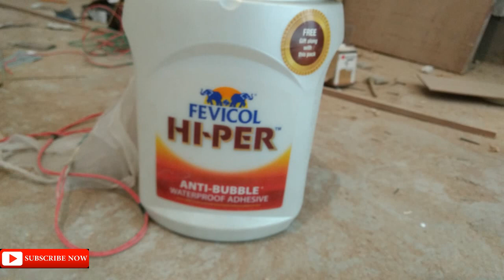Fevicol Heatex Good/Bad (कहां पर use करें,कहां नहीं??? )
Fevicol Adhesive best hai wooden work me , but heatex kaha use krna hai ye dhayan rakhe...thanks